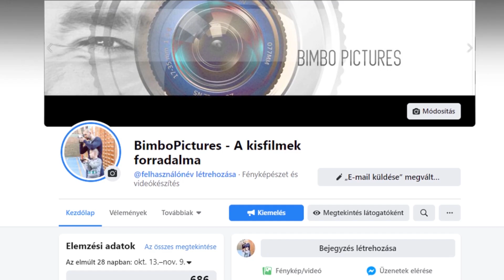Levendula Virágműhely – Grincsfa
Készítette: BimboPictures – a Viharsarki Filmgyár alkotócsoport tagja